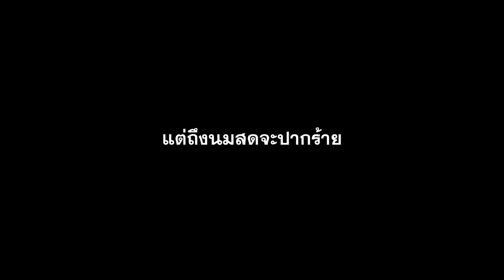รวมโมเมนต์นมสดสุนัขกัดเจ็บ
สารพัดคำจิกกัดที่นมสดคอยทำร้ายจิตใจของคนฟังมาตั้งแต่เปิดช่อง ทำให้รู้เลยว่านมสดไม่เห่า แต่กัดเจ็บแบบถึงตายเลย! 💀

1. สมัครเป็นสมาชิกของช่องนี้เพื่อเข้าถึงสิทธิพิเศษต่างๆ
2. อุดหนุนสินค้าของเราที่ yoginomsod.store
4. Super Thanks งามๆกี่บาทกี่ตังค์ก็ได้
5. หรือส่งเงินให้เราดื้อๆด้วย TipMe